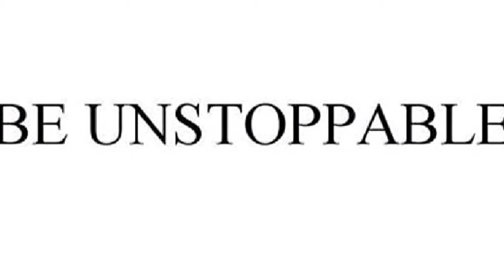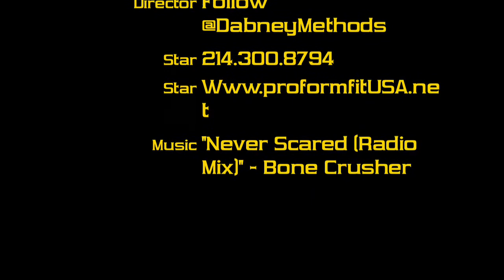Elite QB/WR Training